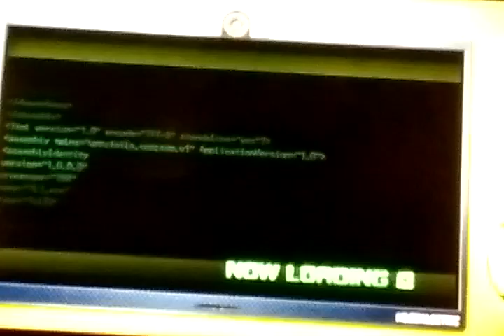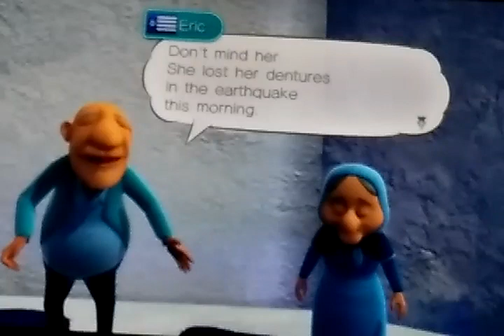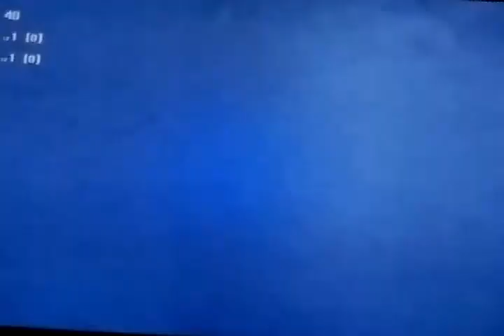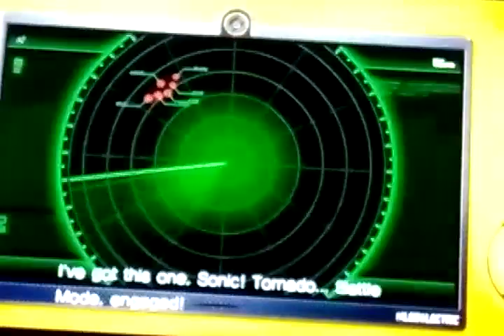One Of My Favorite Sonic Games | Sonic Unleashed - PART 1